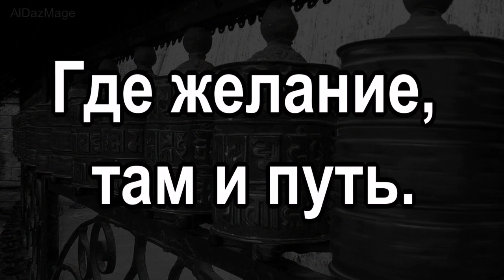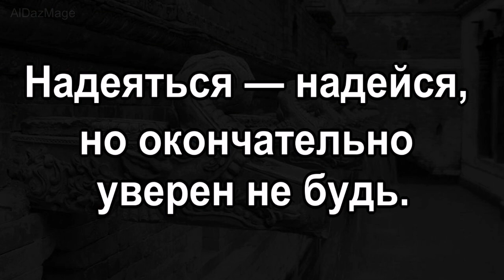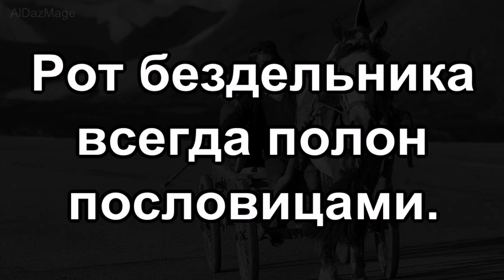Непальские пословицы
Непальцы ( नेपाली, самоназвание — непали).  Один из народов индоарийской группы, основное население Непала.